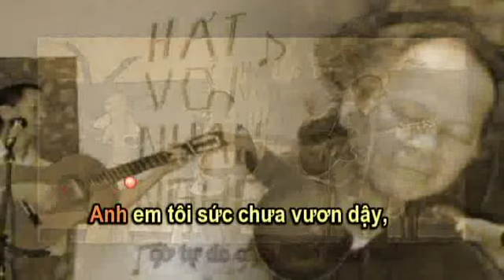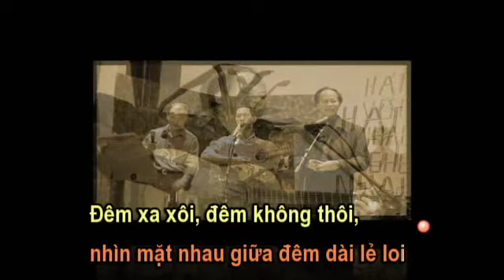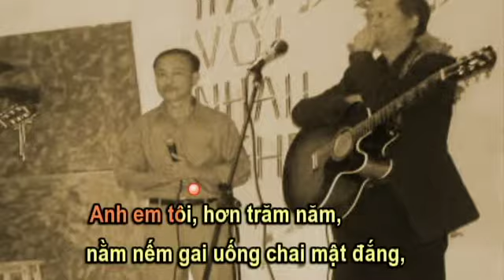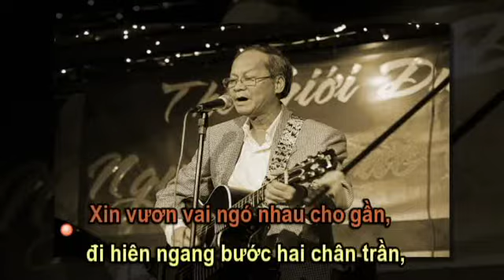Nguyễn Đức Quang - Anh Em Tôi - Karaoke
Nguyễn Đức Quang's song for video karaoke.